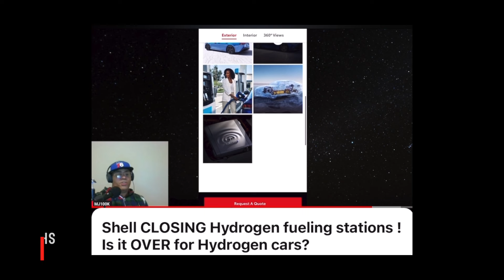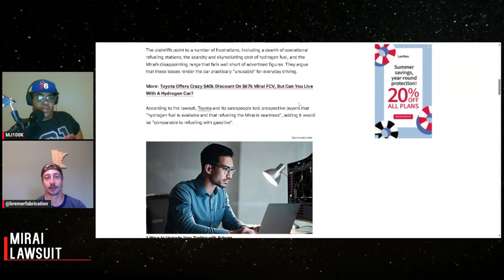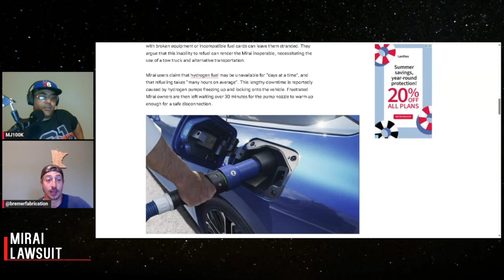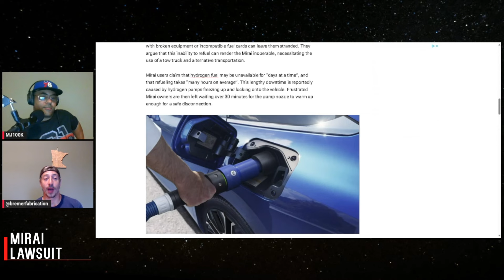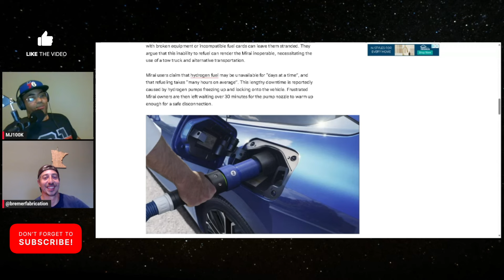Toyota Mirai owners SUE over Hydrogen refueling nightmare !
In this video we discuss Toyota Mirai owners suing Toyota. The owners claim that refueling is much harder than they expected. Lets talk about it :D